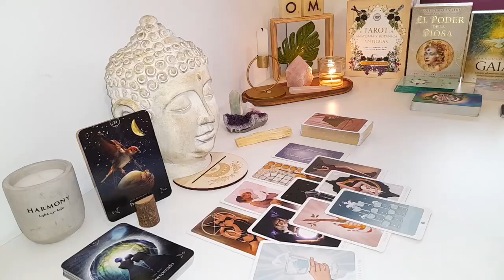LEO THEY ARE STAYING AWAY FROM YOU BECAUSE THEY LIED ABOUT YOU TO THE WRONG PERSON 😳